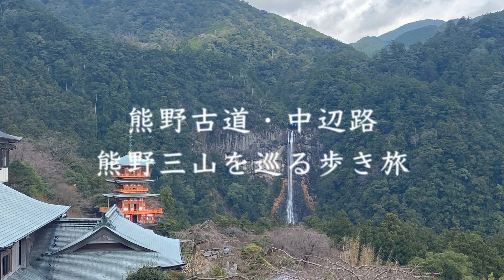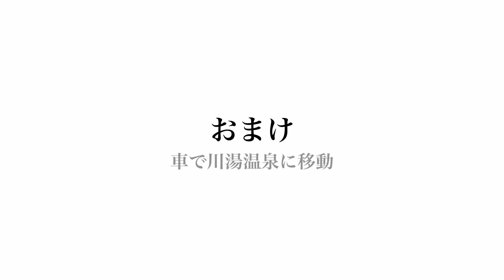【熊野古道・中辺路】熊野三山を巡る歩き旅 | Kumano Kodo, Nakahechi, Kumano-Sanzan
新宮から那智を経由して熊野本宮まで、3日間で60kmを歩いてきました。
このコースは熊野三山（熊野速玉大社、熊野那智大社、熊野本宮大社）を全部回る見どころ満点のコースです。
那智から本宮までは大雲取越・小雲取越と呼ばれる難所が続きます。
1日目は雨、2日目は20℃を超える暑さ、3日目は5℃を下回る寒さと、天候の変化に対応するのが大変でした。

0:00 ハイライト
0:38 1日目 新宮駅からスタート
1:16 神倉神社
3:13 熊野速玉大社、阿須賀神社、浜王子
5:06 高野坂登り口、佐野王子、小狗子峠、大狗子峠
8:48 浜の宮王子、補陀洛山寺、市野々王子
12:27 2日目 大門坂、多富気王子
14:12 那智の滝、熊野那智大社、青岸渡寺
16:54 大雲取越開始
21:59 小口に到着
23:14 3日目 小口を出発、小雲取越開始
25:58 百間ぐらの大パノラマ
27:32 請川に到着、大斎原へ
29:05 熊野本宮大社でゴール
30:29 川湯温泉の仙人風呂